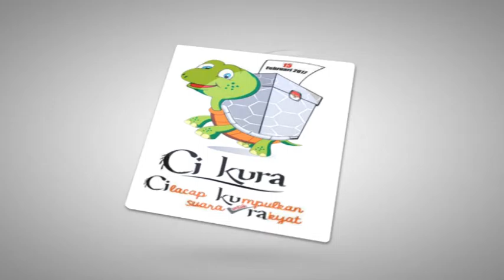OBB KPU CILACAP 1